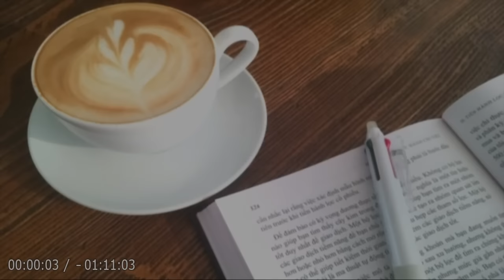【朗読】「黒蜥蜴（くろとかげ）」恐るべき女賊 “黒蜥蜴” と名探偵・明智小五郎の壮絶な対決が始まる！【ミステリー・サスペンス／江戸川乱歩】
💬妖しき大夜会に君臨する黒衣の美女がいた。
女の左腕には、怪奇な黒い蜥蜴の入墨があった。
大阪の宝石商・岩瀬庄兵衛の娘・早苗の誘拐を予告する怪文書が届く―。

🔷今回は、江戸川乱歩の『黒蜥蜴（くろとかげ）』を朗読します！🔷

【登場人物】
黒蜥蜴 －－－－－ 圧倒的な美貌を持つ女盗賊。
明智小五郎 －－－ 数々の難事件を解決してきた私立探偵。
雨宮潤一 －－－－ 恋人と恋敵を殺めた青年。
岩瀬庄兵衛 －－－ 大阪の宝石商。
岩瀬早苗 －－－－ 岩瀬庄兵衛の娘。

📌目次
00:00:00『オープニング』
00:00:28『しおり１』
00:14:39『しおり２』
00:28:43『しおり３』
00:44:24『しおり４』
00:56:31『しおり５』
01:10:09『エンディング』

👦🏻江戸川乱歩（えどがわ らんぽ, 1894年 - 1965年）
1894年三重県生まれ。早稲田大学卒業。
雑誌編集、新聞記者などを経て、1923年「二銭銅貨」でデビュー。
以後、「D坂の○○」などの探偵小説を 次々発表。
怪奇小説、幻想小説にも優れた作品が多い。

代表的なシリーズに、「怪人二十面相」「少年探偵団」などがある。
日本の小説界に多大なる業績を残す。